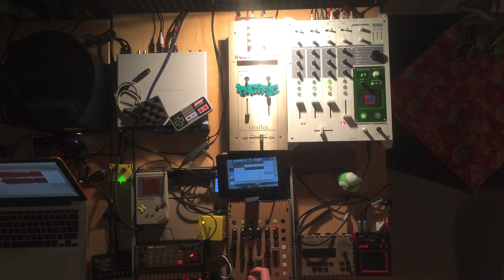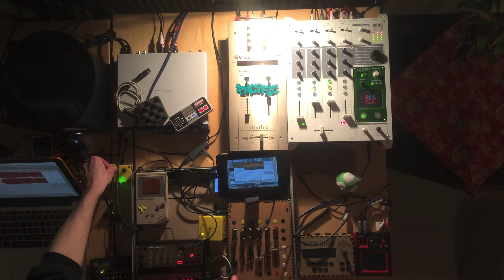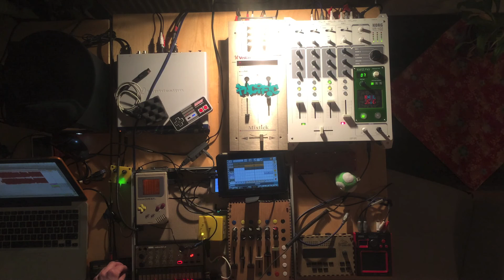DJ Diskmachine - January jam!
New year, new material! Here I'm showcasing some of my new stuff I'll be playing, representing Grupp 054 at our party at CAPS february 6th! :)